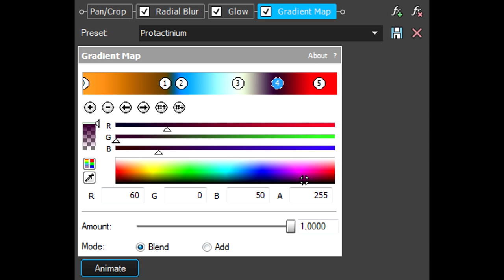How To Make Protactinium Effect